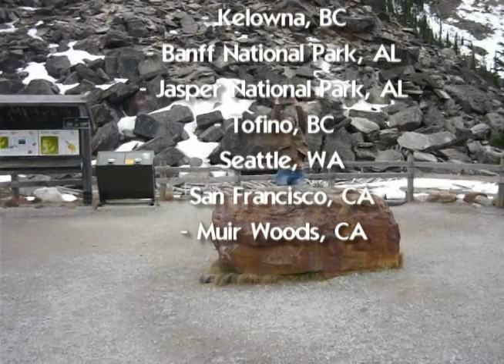Football around the World